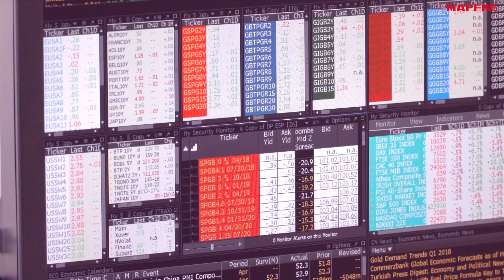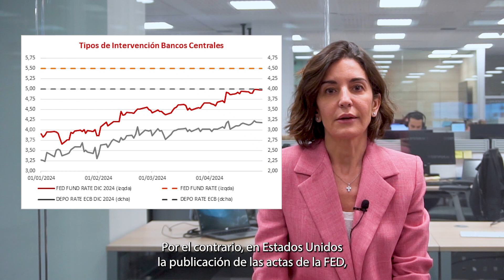27 de mayo, 2024 | Las claves de la semana para el inversor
Los mercados dejan atrás la temporada de resultados, y en las próximas semanas
el foco del mercado estará puesto en las expectativas en cuanto a las rebajas de los tipos de interés por parte de los bancos centrales. Lo cuenta

Cristina Benito Ayuso, directora de inversiones de renta variable de MAPFRE AM, en el vídeo de las claves de la semana.